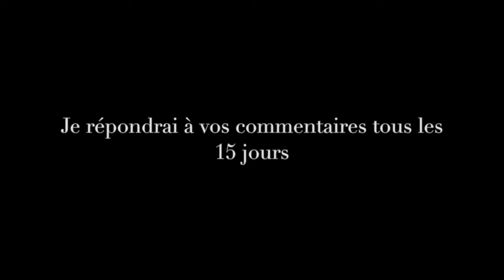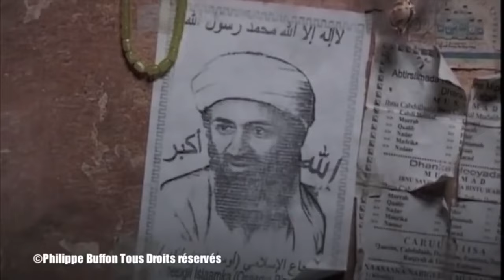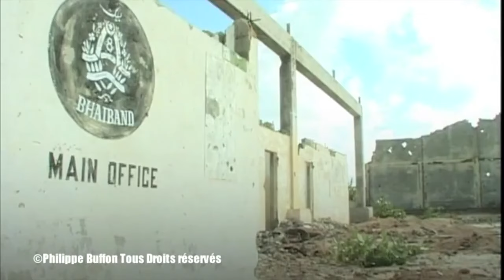Aprés les attentats du 11 Septembre mon premier reportage en Somalie